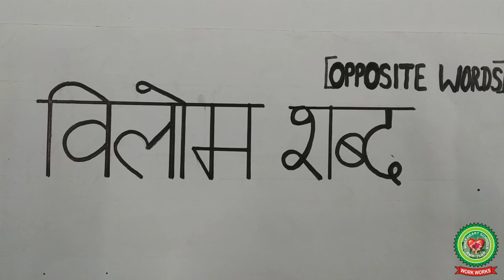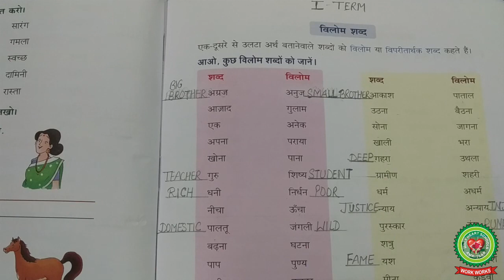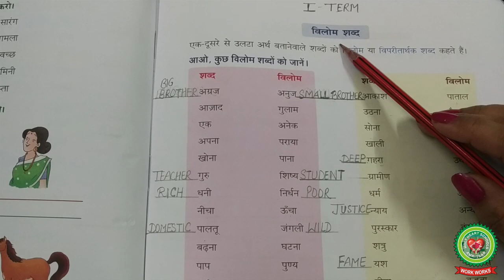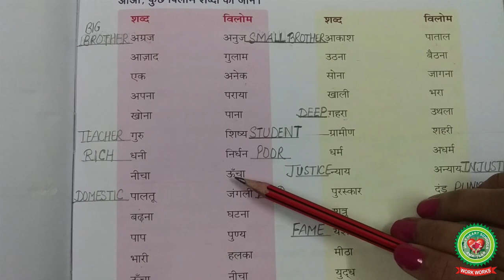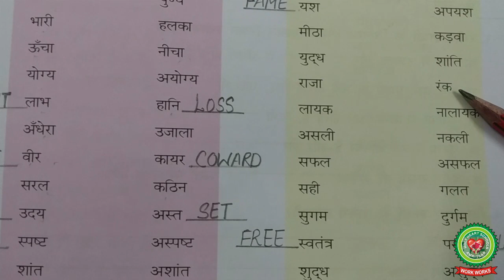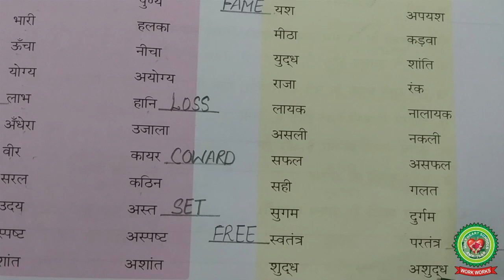VILOM OPPOSITE WORDS|Class 5 |Hindi |Holy Heart Schools |25 May 2020